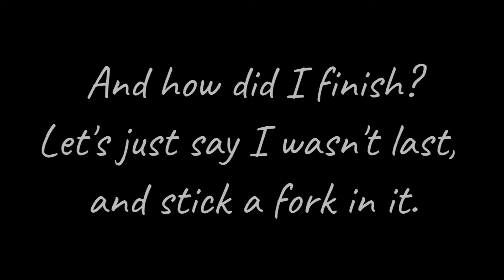MRPC USPSA 7 22 2018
More suck with the Carry Optics gun...just can't quite get the hang of that thing. Still more fun than going to work, though.